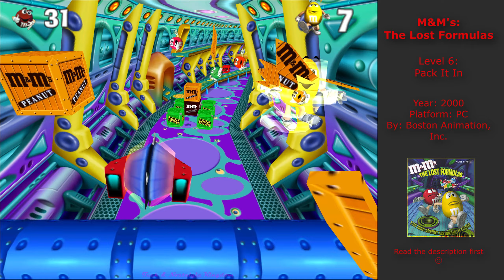M&M's The Lost Formulas (2000, PC) - Level 6: Pack It In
In the 6th level of this game, Yellow and Red are at the part of the factory where the candy is packed into bags and boxes. Yellow will be plunging through the hazardous equipment while Red provides "moral support".

In M&Ms: The Lost Formulas, the 2 lead candies are about to set off on a vacation until the red candy realizes that the yellow candy left the M&Ms Minis in charge of the candy factory. The Minis promptly steal the secret M&Ms formulas and cause havoc at the factory. It is up to the yellow candy to set the situation right.

Hitting the M&M boxes will rack up points. Once the amount of points hits 99, you get an extra life.
The gameplay has been described as being similar to the Crash Bandicoot series. The action in the game takes place over 8 levels. The first 7 levels involve some kind of math skill. The first level depicts the yellow candy frantically driving back to the candy factory.

Another type of level has the yellow candy jumping from number platform to number platform according to the math formulas that a disembodied female voice calls out. Another type of level is a 3D running/jumping action level in which the yellow candy will run down a hallway while observing clues about math formulas along the way. At the end of the hallway will be 3 doors, each with a possible answer. Choose wisely.

All along the way are M&Ms candies to be collected in large quantities. Every 100 M&Ms candies earns the player an extra life.

M&M's: The Lost Formulas is an M&M's video game and was released on September 28, 2000 for computers such as Windows 95, Windows 98, Windows XP, and Macintosh by Simon & Schuster Interactive. It is the first M&M's games that was released. It is a Crash Bandicoot style game, and also is optionally a game which teaches math.

-- Sources: Mobygames, Fandom, the uploader --

The game was played using DgVoodoo emulating a 3dfx card. This is seemingly one of the only ways I could lock the game at 60 FPS while keeping the game in windowed mode and also making sure that Bandicam won't stop recording everytime a cutscene is loaded. The game requires a no-CD file to play without a physical CD. You need to copy and paste that file over the already existing file in the folder: C:\Program Files\M&Ms The Lost Formulas.

-- Commercial  Amazon description --
Fast Action 3D Entertainment for the Whole Family! The Lost Formulas
The High Energy Action Math Game
"You left the MINIS in charge of the candy FACTORY?!! Has your chocolate melted?!! Have you gone COMPLETELY NUTS?!!"
It's true! The Minis have taken over!
The candy factory has gone completely nuts! Get ready for the mutiny of the Minis. The tiny candies have turned the factory upside-down and torn up all the M&M's® formulas. It's up to you and Yellow to make things right. As you race through the factory, you'll face churning chocolate, rampaging robots, cascading candy...and along the way, math drills to test your smarts and challenge your game reflexes. The next generation of gameplay, for a new generation of learners! With M&M's®: The Lost Formulas, kids ages 5-10 will practice age-appropriate addition, subtraction, multiplication and division drills while they race through a wild and funny action game! * Stunning high-resolution 3D graphics
* Non-violent 3D adventure for the entire family
* Math Facts in quick, action-oriented game play kids will love
* Plays like a video game -- drills like a brain game
* Math challenges adjust to each player's skill level

-- Timestamps --
0:00 Intros
0:28 Start Zone
8:26 Math Zone (division, level 5)
11:32 End Zone
17:28 Ending Cutscene
18:12 Video end

-- Game info --
Publisher : ‎ Simon & Schuster (December 1, 2000)
Developer: Boston Animation, Inc.
Language: ‎ English
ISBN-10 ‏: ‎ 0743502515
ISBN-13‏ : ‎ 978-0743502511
Other names:
"M&M's: הנוסחה האבודה" - Hebrew spelling
"M&M's: Shell Shocked" - PlayStation title
"M&M's: Las Fórmulas Perdidas" - Spanish title
"M&M's: Die Geheimformeln" - German title

Recorded using Bandicam and Ut Video Codec
Edited using VEGAS Pro 18.0